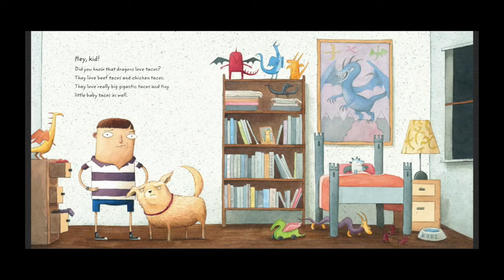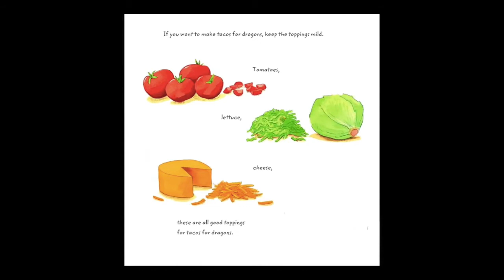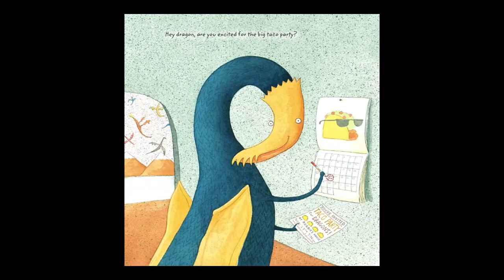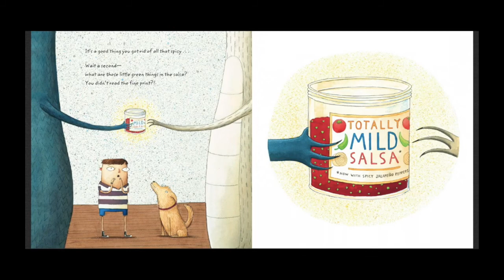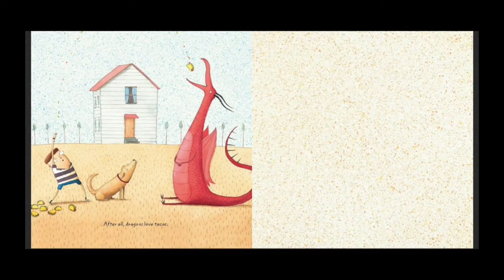Dragons Love Tacos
Today's story time video is "Dragons Love Tacos"!  We're starting the week with something silly!  Next week, we will read Dragons Love Tacos 2.  Can your child make a prediction about what they think might happen in the next book?